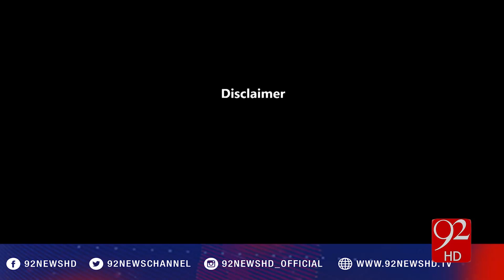92 Special - 04-12-2016 - 92NewsHD